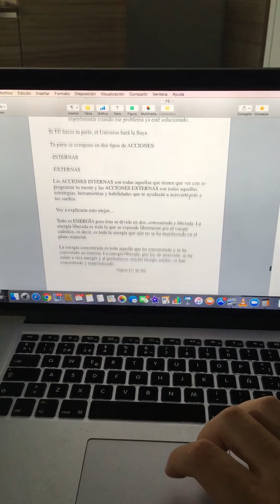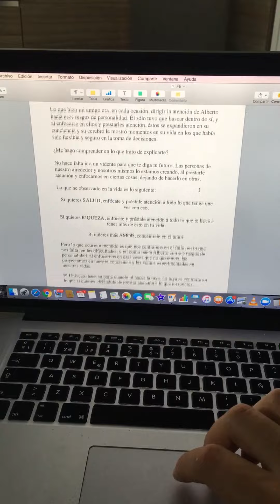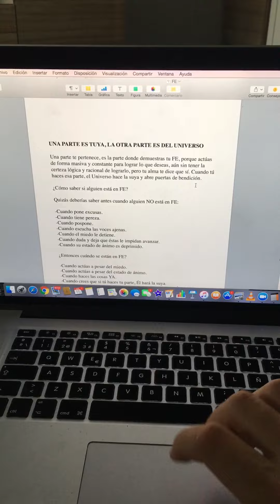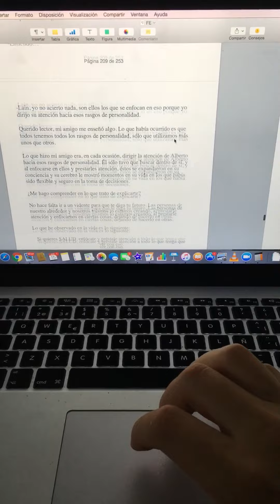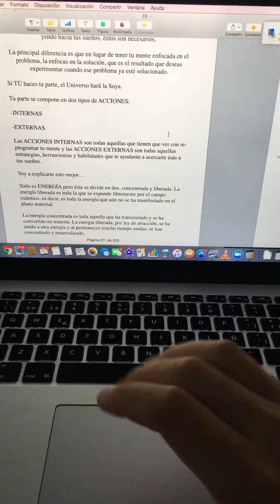Ten una DIVINA OBSESIÓN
Enamórate de tu sueño y él se enamorará de ti.